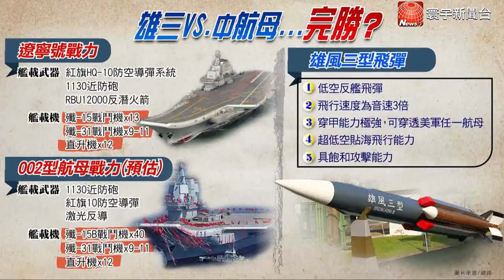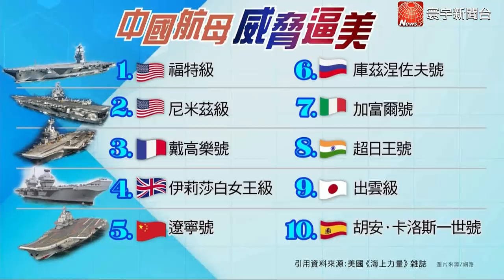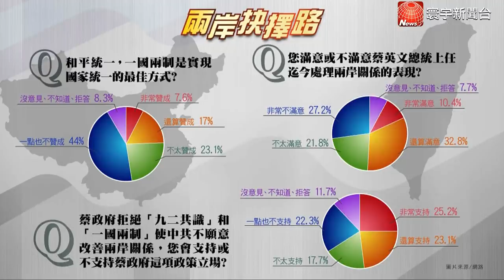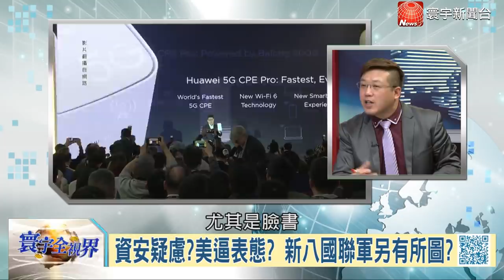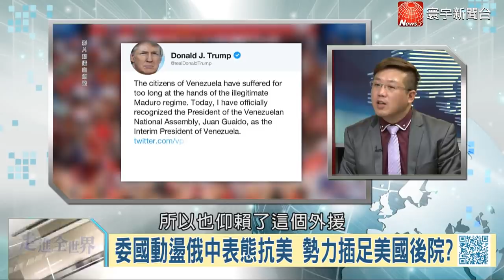台灣航母殺手嚴陣以待! 台海詭譎成開戰熱區? 恐成習近平攻美第一線? | 寰宇全視界完整版20190126